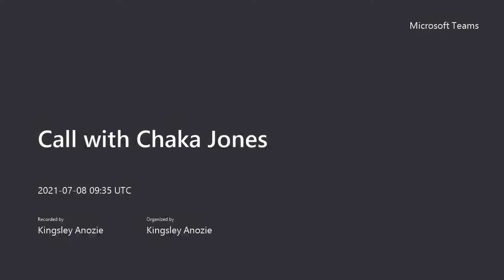How an amazing lady built a successful career as a senior lecturer in Birmingham City University.